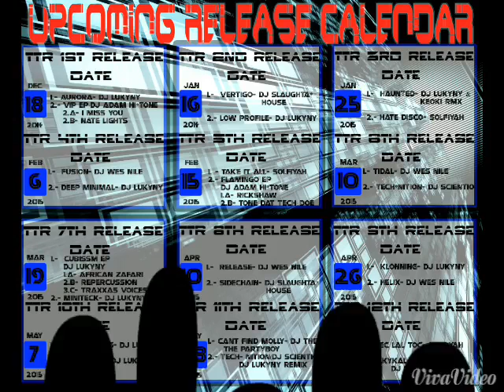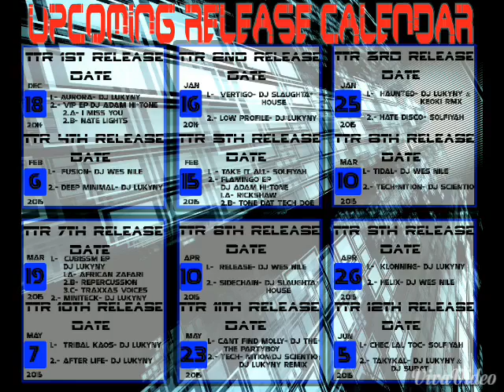Vertigo-Dj Slaughtahouse (Sample)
mazing masterpieces of electro dubstep with incredible hard and aggressive repetitive basses with smooth electro leads and FX to create a bone-shaking feeling tune when next to the subs!